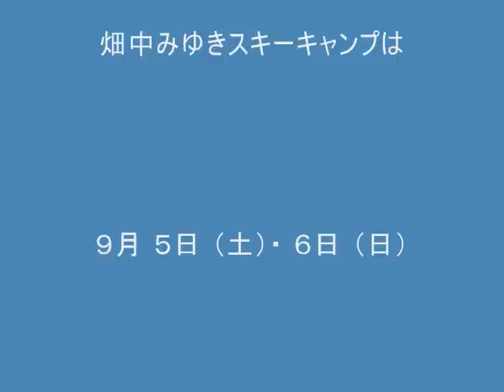カムイみさか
オールナイト営業　８月２９～３０日